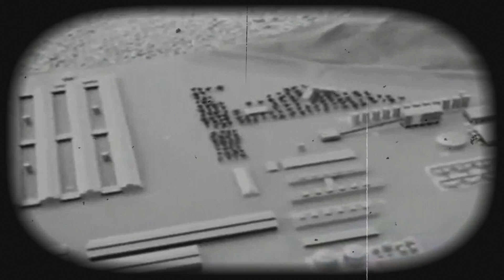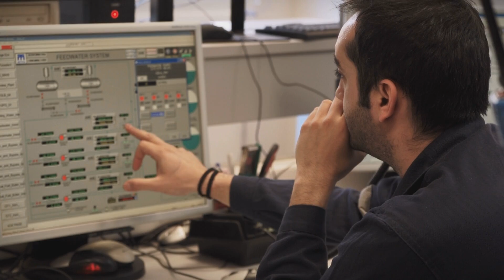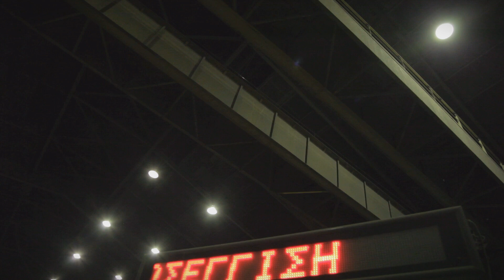50 χρόνια Αλουμίνιον της Ελλάδος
Μισό αιώνα ζωής συμπλήρωσε η πλέον ιστορική ελληνική βιομηχανία, Αλουμίνιον της Ελλάδος μέλος του Ομίλου ΜΥΤΙΛΗΝΑΙΟΣ που διαχρονικά συνέβαλε στην ανάπτυξη του κλάδου αλουμινίου στη χώρα, ο οποίος απασχολεί σήμερα έμμεσα και άμεσα περίπου 40.000 άτομα.

Η ΑτΕ με έδρα τον Άγιο Νικόλαο Βοιωτίας, αρχικά δημιουργήθηκε έχοντας ως βασικό μέτοχο την Pechiney και κύριο στόχο την αξιοποίηση των πλούσιων κοιτασμάτων βωξίτη στη Στερεά Ελλάδα για την παραγωγή αλουμίνας και αλουμινίου.

Η αξία της πολλαπλασιάστηκε με το χρόνο και το 2005, έγινε μέλος του Ομίλου ΜΥΤΙΛΗΝΑΙΟΣ.

Σήμερα αποτελεί τη σημαντικότερη καθετοποιημένη μονάδα παραγωγής και εμπορίας αλουμίνας και αλουμινίου στην Ευρωπαϊκή Ένωση και τροφοδοτεί την ελληνική βιομηχανία μεταποίησης αλουμινίου, η οποία πραγματοποιεί κύκλο εργασιών που υπερβαίνει τα 2 δισ. ευρώ, ποσό που αντιστοιχεί στο 0,7% του Α.Ε.Π.